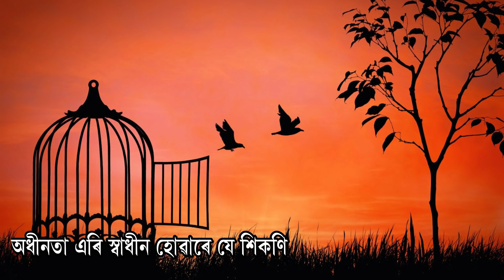O Tora | Jabed Akhter| New Assamese Song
Singer- Jabed